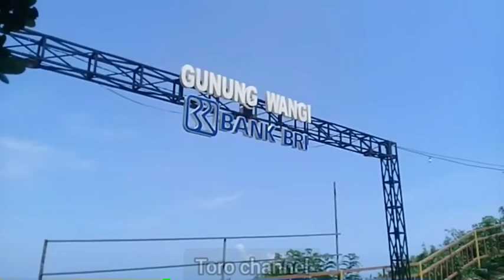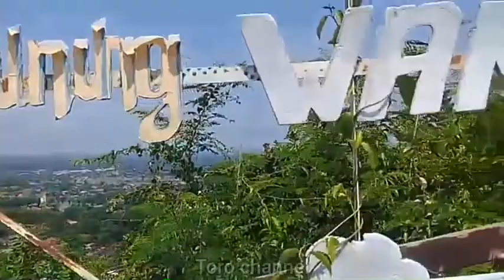GUNUNG WANGI,Destinasi Wisata Murah‼️Kerajaan Peri - Piyungan Jogjakarta👳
Gunung Wangi Adalah Sebuah Bukit Tinggi,Terjal,Yg Di Namakan Gunung Bangkel,Dulu Tempat Ini Super Angker,Karena Di Puncaknya Ada Beberapa Makam Misterius,Tapi Seiring Berjalannya Waktu,Gunung Wangi Telah Menjadi Obyek Wisata Kelas Kota/Lokal.Tempat Yang Sangat Indah Untuk Ngadem,Dgn View kota Yang Menawan.Terletak Di Kec.Piyungan,Kab.Bantul,Jogjakarta.Semoga Bermanfaat,Terimakasih.